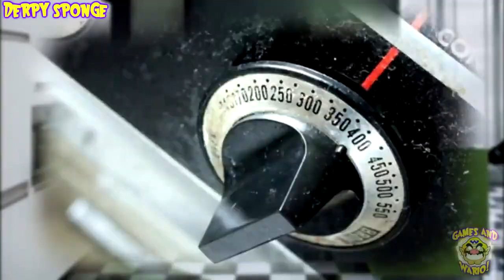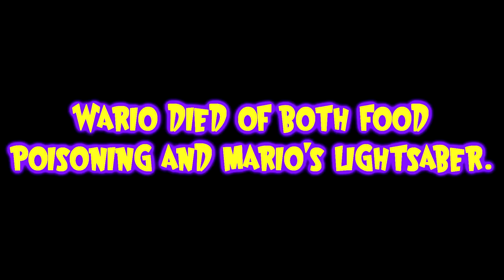YTP - Wario Teaches Cooking [Living with Wario Collab Entry]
He puts way too much yeast on it that time.

I swear, M.U.G.E.N related shish will be back or somewhat upcoming, do you know what it's like to have limited computer space? Props again to stringanime and Games and Wario for making these Living with Wario videos.

Join the Derpscord for a chat with others, maybe even s n giggles, or just to check if I'm still alive. Note that our main course there is the freeware fighting game M.U.G.E.N instead of what you're probably watching.